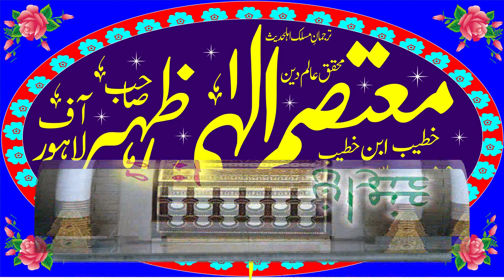Molana Allama Mutsam ilahi Zaheer Topic Seerat un Nabi.2020.Zafar Okara